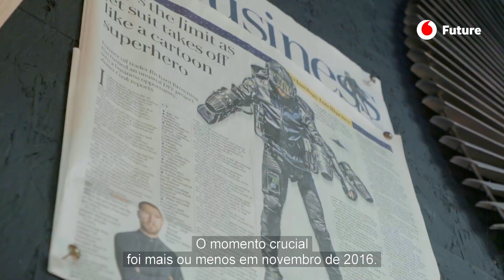O homem que consegue voar | Vodafone Future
O sonho de multidões voadoras incentivou Michael Browning a passar toda a sua vida a idealizar os mais fabulosos aparelhos para voar. Mas foi o seu filho, Richard, que com a sua empresa,  desenvolveu, construiu e patenteou um fato voador que já esteve em mais de 60 eventos em 20 países diferentes e é um verdadeiro sistema de voo pessoal.

Nos jogos olímpicos de 1984, mais de 2,5 milhões de pessoas assistiram à chegada do futuro pela televisão. Naquele dia, um homem chamado Bill Suitor sobrevoou o estádio com uma mochila autopropulsionada como as que, até aí, só se tinham visto na banda desenhada ou no cinema. Era o culminar perfeito para uma cerimónia ao mais puro estilo de Hollywood e ao jeito dos excessos da era Reagan.

O que nem toda a gente sabe é que aquela ideia, foi o plano B para resolver um problema de última hora. O estádio devia ter sido sobrevoado não por um ser humano, mas por uma imponente águia que fora intensamente treinada durante um ano para o evento. Porém, o pobre animal morreu quatro dias antes da cerimónia de abertura dos Jogos Olímpicos. Por isso, naquele dia, Bill Suitor vestiu um macacão multicolor e pôs aos ombros aquela mochila, que se destinava a ser utilizada pelo exército dos Estados Unidos. O seu voo faz parte da história das Olimpíadas e da memória de muitas gerações que, ao vê-lo, imaginaram um futuro repleto de gente a voar pelas ruas das cidades.

Foi, sem dúvida, este sonho de multidões voadoras que incentivou Michael Browning a passar toda a sua vida a idealizar os mais fabulosos aparelhos para voar. Embora tenha sido o seu filho, Richard, que se chegou à frente e conseguiu construir um fato voador que recorda o que Anthony Stark usa para se transformar no Homem de Ferro. Richard Browning é o fundador da Gravity, uma empresa através da qual desenvolveu, construiu e patenteou um sistema de voo pessoal. Durante os últimos dois anos, a empresa levou o seu fato a mais de 60 eventos em 20 países diferentes, demonstrando que é uma tecnologia viável. Assim, é possível que o futuro se tenha feito esperar um pouco mais do que se pensava nos anos oitenta, mas quem sabe não estará já a chegar...

Entrevista e edição: Joel Dalmau | Azahara Mígel | David Giraldo